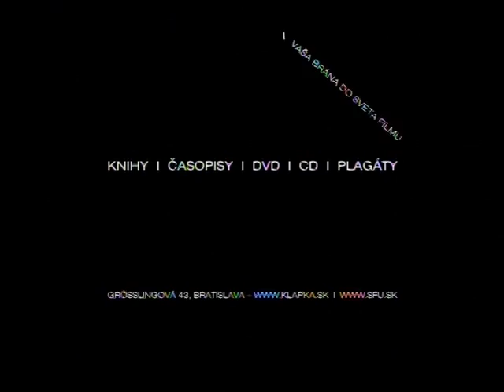Emília Vášaryová o Drak sa vracia (1968) / about Dragon's Return (1968) - časť / part 2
Herečka Emília Vášaryová, hlavná ženská predstaviteľka filmu, hovorí o nakrúcaní Drak sa vracia (1968), v réžii Eduarda Grečnera. / Actress Emília Vášaryová, the leading actress of the film, speaks about the shooting of Dragon's Return (1968) by Eduard Grečner.

Námet a scenár / Story and Script: Marián Brázda, Juraj Johanides
Réžia / Director: Juraj Johanides
Kamera / Cinematography: Tomáš Juríček
Strih / Editor: Matej Beneš

Copyright: Slovenský filmový ústav / Slovak Film Institute (2009)

DVD Drak sa vracia dostupné na / DVD of Dragon's Return available at Klapka.sk: